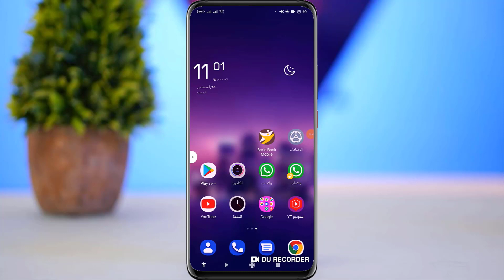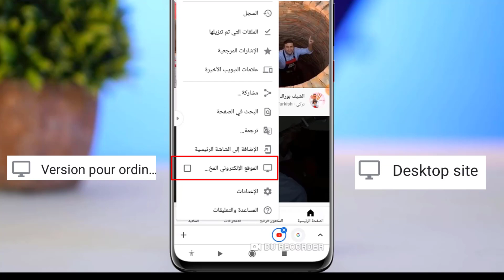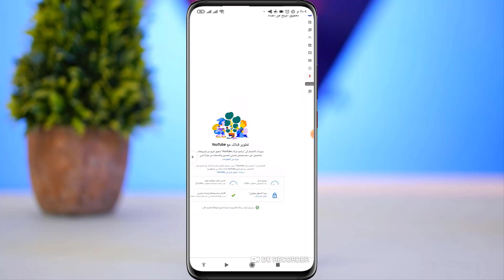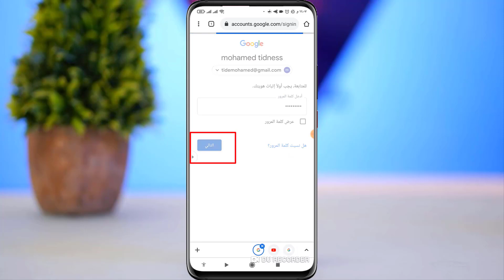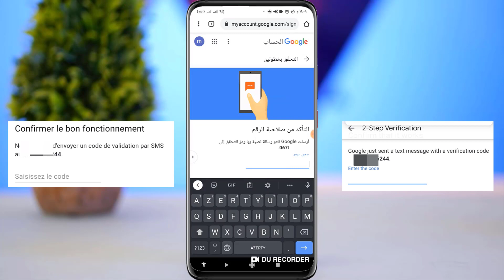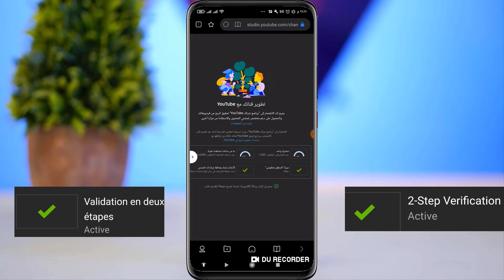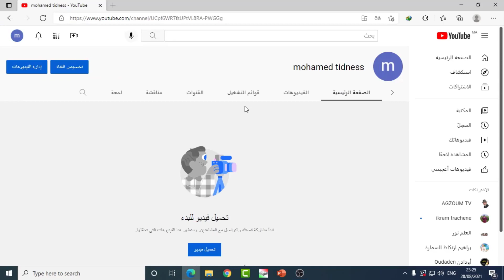تفعيل ميزة التحقق بخطوتين بالهاتفyoutube Activate the two-step verification feature on the phone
# Activate_the_two_step_verification